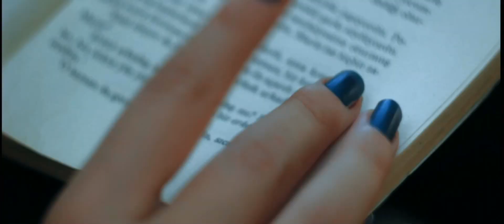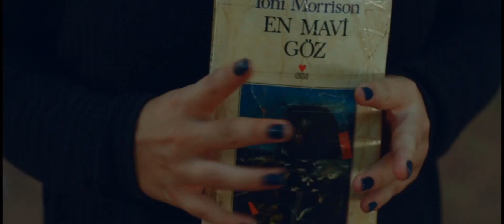KABUK-SHELL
(Color Grading and CameraTEST-Renk Sınıflandırma ve Kamera TESTİ)                       canon 60d  50mm Hellios

Cast-Beyza Öztürk, Cinematographer - rufat mammadov music by Concerto for Harpsichord and Strings In G Major, RV 780: III. Allegro - Anton Nanut, I Solisti di Zagreb